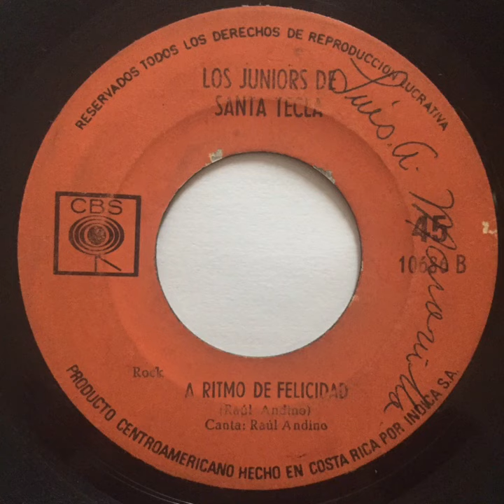Los Juniors de Santa Tecla - A ritmo de felicidad